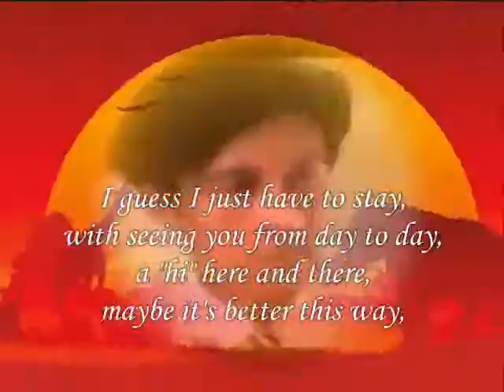there,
do.
do so
Money is an excellent servant, but the host
very bad.